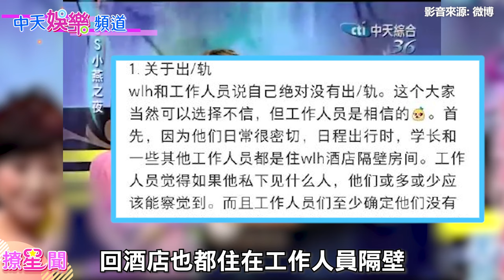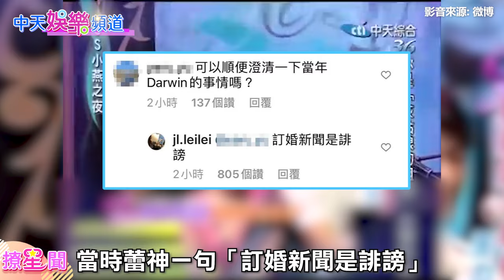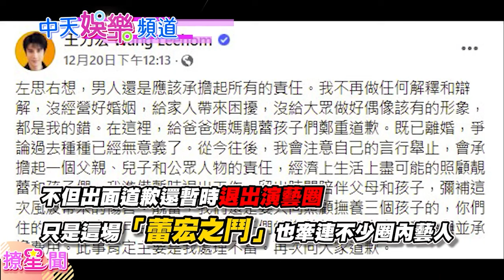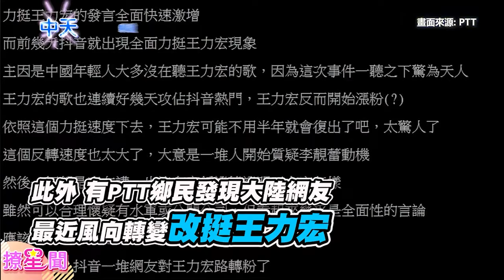【撩星聞】全都是王力宏婚前亂搞的事？風向反了…李靚蕾負面聲浪四起